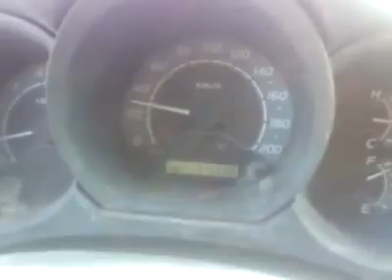Very strange what happens in the Algerian desert | car going without engine power.